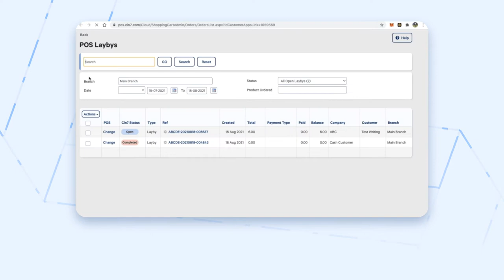Adding Payments or Completing Laybys